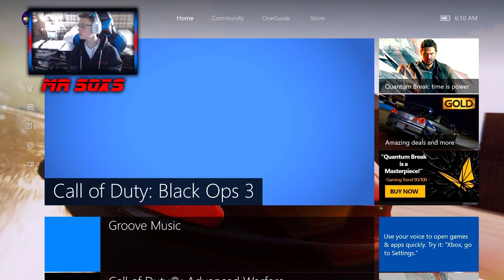I made It!!!!!